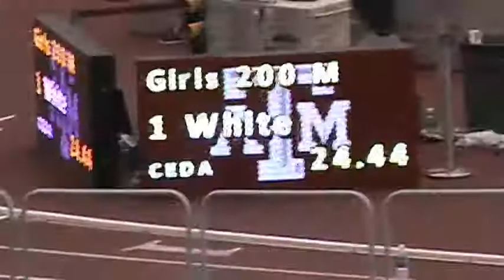Danyel White Texas A&M High School Indoor Classic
Danyel White 200 meteres prelim